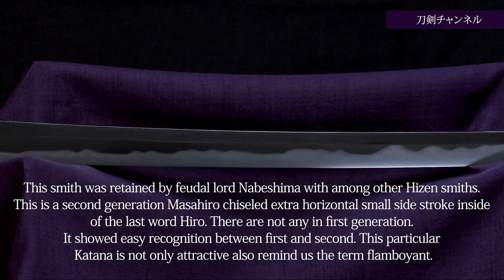刀 肥前国河内守藤原正廣（二代）刀剣チャンネル 013 日本刀 Japanese sword katana 2019/6/6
特別保存刀剣　刀　肥前国河内守藤原正廣（二代）
江戸初期　肥前　二尺三寸一分

この刀は藩主鍋島家お抱え鍛冶である初代正廣の子の作刀である。
二代正廣は廣の字に一を足して切っているので、二代の区別が出来る。

本作は、小杢目が良く詰んで細かな地沸がついて小糠肌になり、刃文は小沸がついて 、匂が深くさえており、のたれに互の目乱れ、互の目丁字を焼き、足・葉が入って乱れの頭が丸くなり、沸が深くついて砂流しがかかっている。華やかな出来の一振である。

Katana:”Hizenkoku Kawachi(no)kami Fujiwara Masahiro
Nagasa: 70.1cm ,Sori: 1.4cm
Circa: Early to middle Edo
Sugata:  Shinogizukuri, curvature begins almost center of the whole length.
Mihaba: wider than normal Katana width. Jigane:  Komokume fine grained or
Konukahada(rise bran) or centre skin of pear.
Hamon: mixed Nie with deep Nioi which is much smaller grained martensitic formation
with bright reflections of those brush like fine Notaregunomechoji  assorted some small bulb on top of Hamon  here and there. Boshi: Komaru,medeum backward. Nakago: Mekugiana 2 holes.
This smith was retained by feudal lord Nabeshima with among other Hizen smiths.
This is a second generation Masahiro chiseled extra horizontal small side stroke inside of the last word Hiro. There are not any in first generation. It showed easy recognition between
 first and second. This particular Katana is not only attractive also remind us the term flamboyant.

株式会社安東貿易がお送りする刀剣チャンネルが2019年4月スタート。
当社が取扱う様々な日本刀を動画でご紹介しています。
今後随時様々な日本刀動画を掲載して参ります。
日本古来の伝統工芸、美術品としての日本刀の素晴らしさをご覧ください。

刀剣チャンネルで使用しているBGMは主に「H/MIX GALLERY」の
サイトより利用させて頂いております。